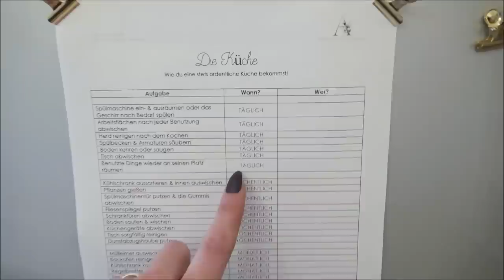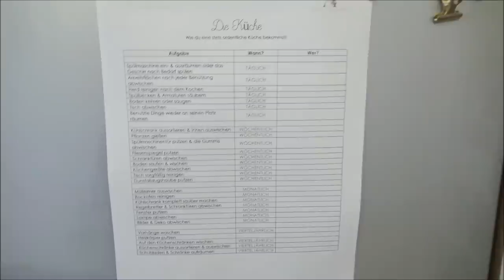PUTZPLAN - UM MEHR FREIE ZEIT ZU HABEN I Saubere Wohnung OHNE Stress & viel Zeit I Alenas Momlife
Alle im Video benutzen Produkte findest du

Hallo, hi ich bin´s Alena. Danke, dass du dich auf meinen Kanal verirrt hast und ich hoffe so sehr, dass es dir hier bei mir gefällt.

Ihr habt Videowünsche oder könnt von einer Playlist nicht genug bekommen? Ab damit in die Kommentare. Du kannst auch ein Kanalmitglied werden und auf coole Zusatzinhalte zugreifen

Ihr sucht Videos zu Themen rund um MakeUp & Fashiontipps für Mama´s? Hier ist mein Zweitkanal rund um diese Themen

Tata Beauty/Alena - Postfach 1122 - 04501 Delitzsch

► Meine ganz persönlichen Empfehlungen für dich:

► Mein Saugroboter Bagotte
► Mein Diffusor (Nachfolgemodell)
► Meine Putztücher Baumwolle
► Meine Geschirrtücher
► Meine Glassprühflaschen
► Mein Staubwedel
► Mein Putzkorb
► Dirt Devil Saugroboter (hatte ich früher)
► Mein Wischmopp (nass) ist dieser